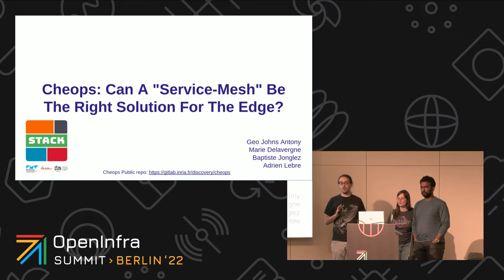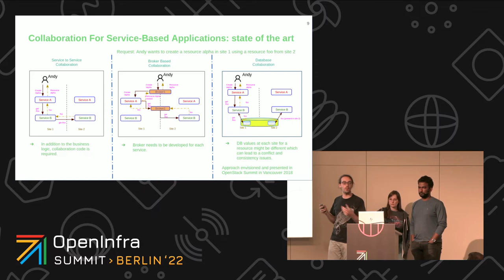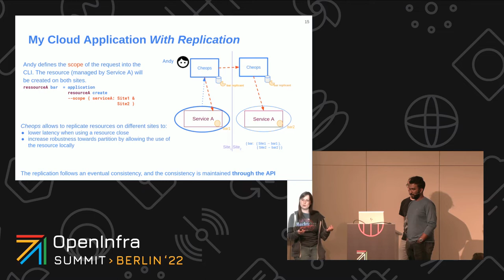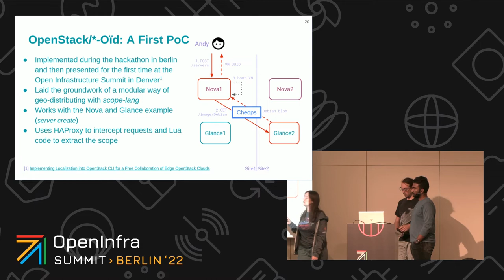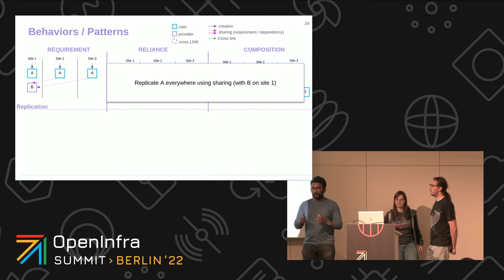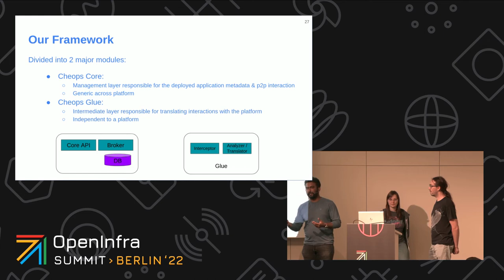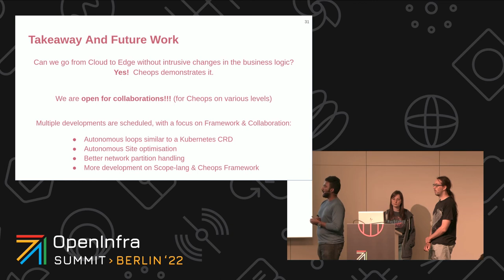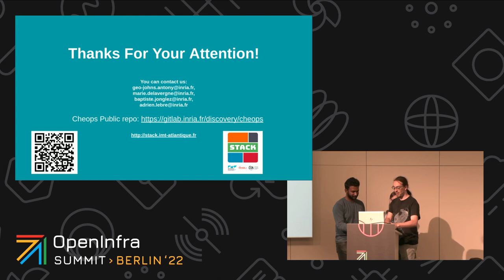Cheops - Can a "service mesh" be the right solution for the Edge?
How to administrate and use edge infrastructures is still an open question. After analyzing and proposing various strategies for almost 6 years, academics have identified an interesting approach to turn any kind of micro-service based application "edge compliant". One instance of an application is deployed at each edge location, making the system robust to network partitions (local requests can still be satisfied), and collaboration between instances can be programmed outside of the application in a generic manner thanks to a service mesh.

Materialized in Cheops, our prototype allows DevOps to deal with the location of application instances in REST requests using redirection technics. Cheops decorates the original API with a dedicated language and proposes various collaboration mechanisms, allowing for instance to share resources across sites or create/manage replicas in an straightforward manner. We demonstrate the relevance of our approach in the OpenStack and Kubernetes ecosystems.

Speakers:
Geo Johns Antony
Marie Delavergne
Baptiste Jonglez